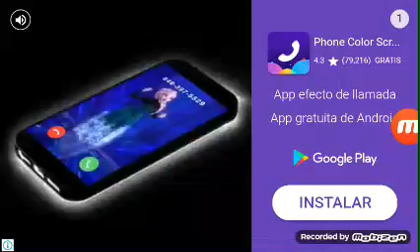La historia de momo